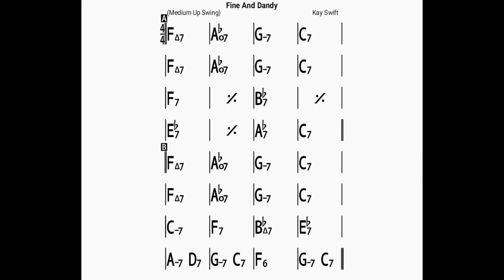Fine And Dandy(no piano)backing track/bpm140